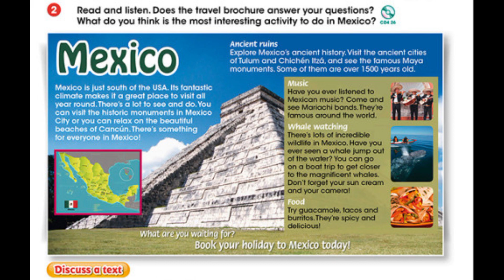GMF4 Unit 9 Lesson 7